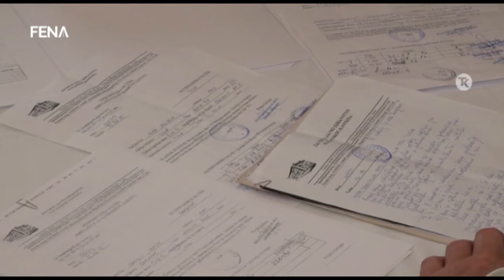U TK još nisu zabilježene velike oscilacije u broju oboljelih od gripe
TUZLA, 5. februara (FENA) - U oktobru prošle godine i u Tuzlanskom kantonu počeo je nadzor nad širenjem virusa gripe i bolesti sličnih gripi.